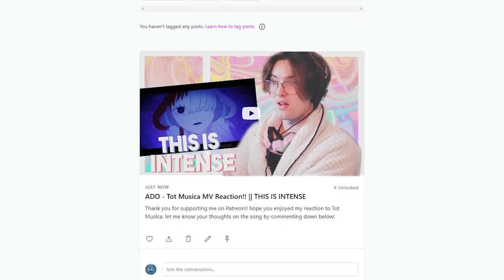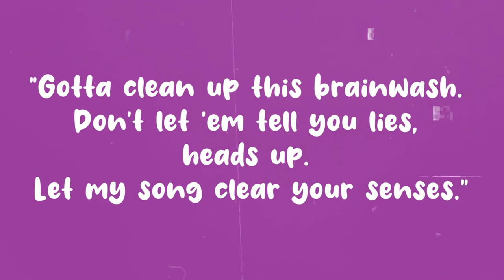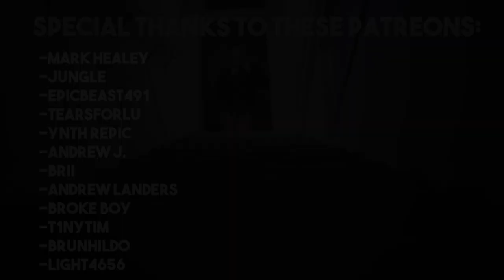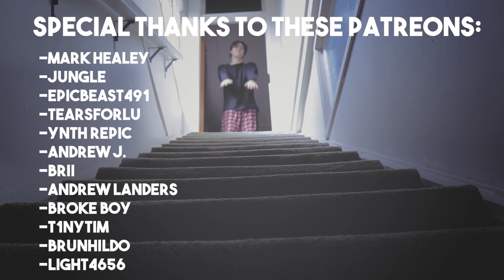This is Why ADO Has Become One of My FAVE Artist of All Time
Why ADO Has Become One of My FAVE Artist of All Time? Well this video describes Why ADO Has Become One of My FAVE Artist of All Time.

But let me know your thoughts on these songs that I went over in this video!